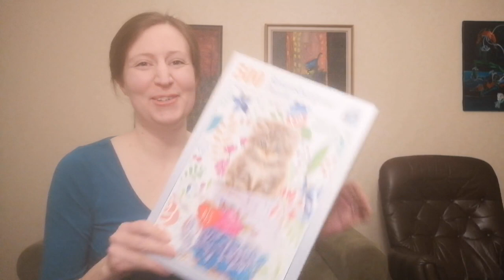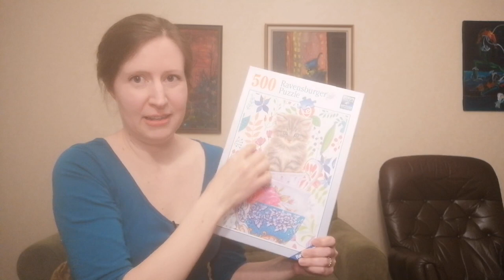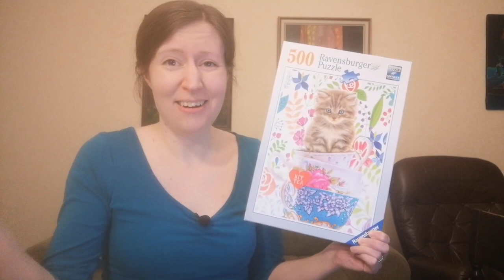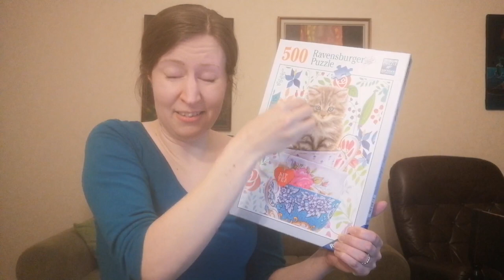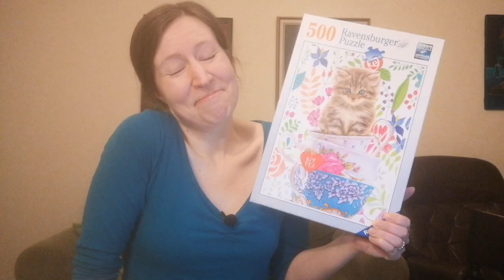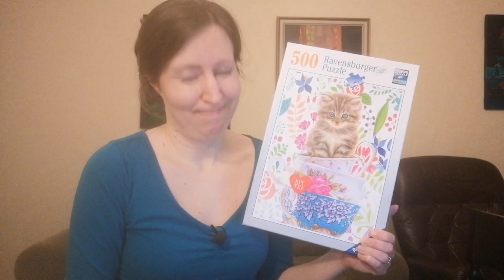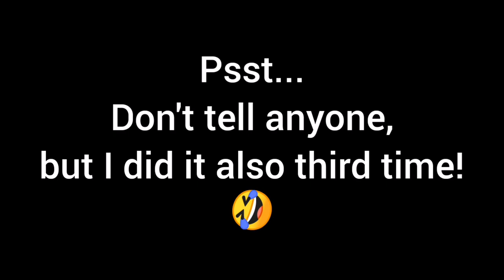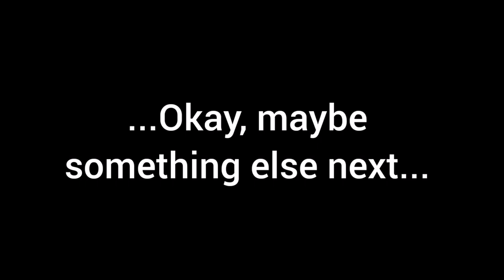I redid the contest puzzle - surprising results!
The puzzle in this video:
Kitten in a Cup
Ravensburger
500 pieces

I forgot to mention the placement with my newest time!! :'D I would have been 12th! \o/ Between times 1:36 and 1:43. So cool!! :)

Battle of the YouTube Puzzlers

The puzzle for the battle:
Cute Dogs in the Garden
Ravensburger
500 pieces

The Google form where you can give your own time until February 28th: